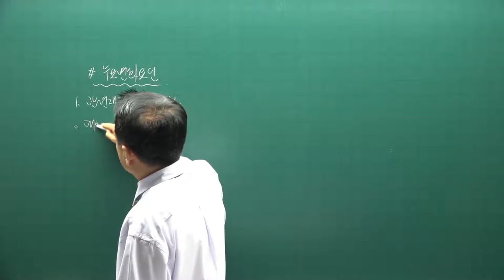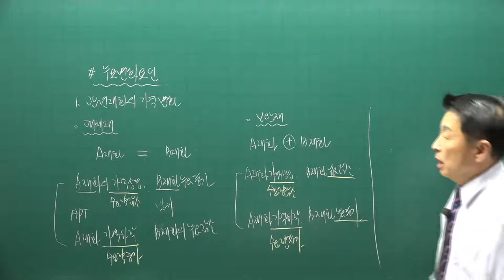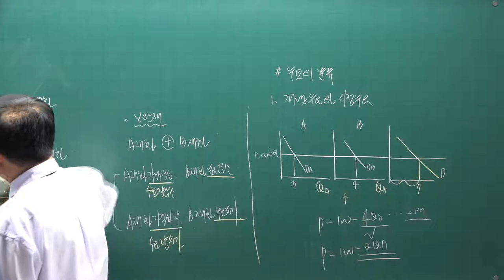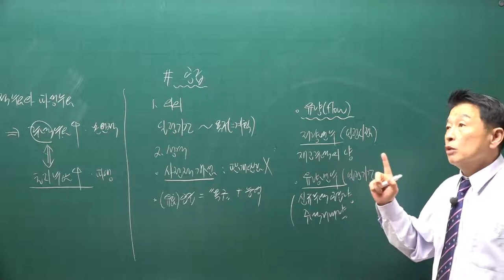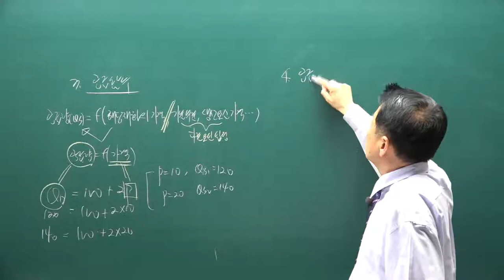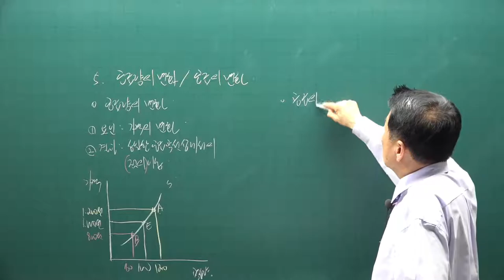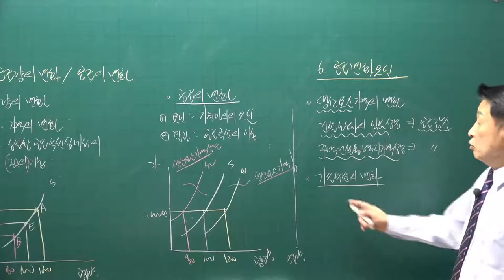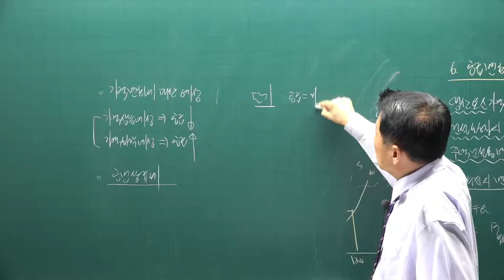[공전무] 2021년 공인중개사 학개론 핵심요약 5강